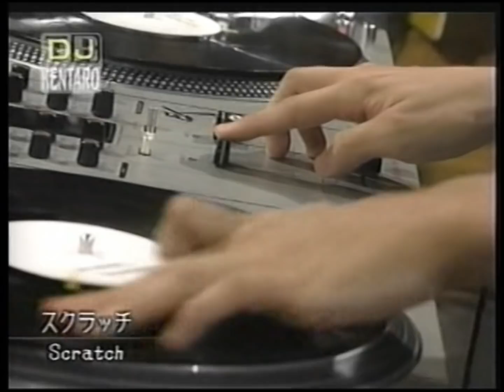dj KENTARO DJテクニック講座